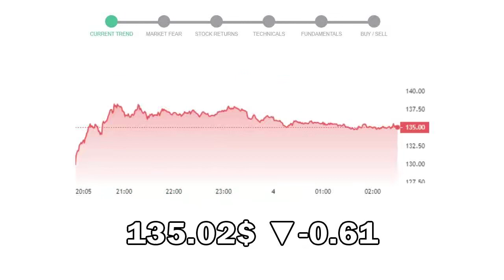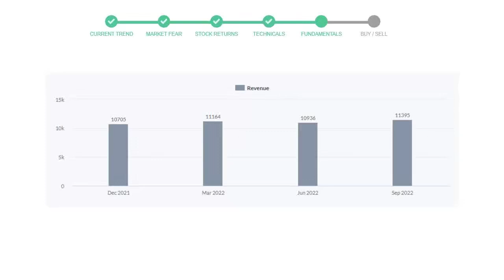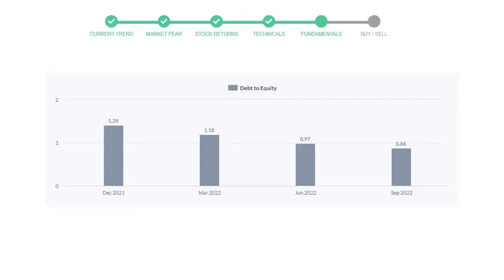QUALCOMM Stock Analysis Today 03-Feb-2023 | QCOM Technical and Fundamental Analysis NYSE NASDAQ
This video will educate you through the technical and fundament analysis of the stock QUALCOMM. We will look at thre revenue of last 4 quarters of the company QUALCOMM. We will also see the net profits and debt to equity ratio in the recent quarters. We will check QUALCOMM technical analysis and check how is QUALCOMM performing in the current market.